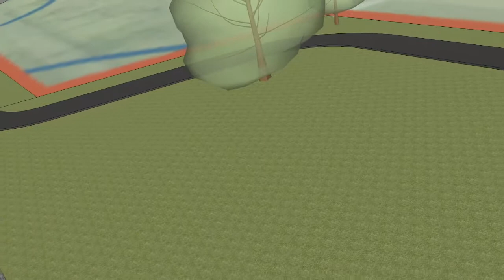Milford Center Bicentennial Park Master Plan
This is an overview of the planned improvements to the park for the 2016 Bicentennial Park celebration.  Volunteer labor is also needed.  Financial donations to the project through the Union County Foundation are tax-deductible.